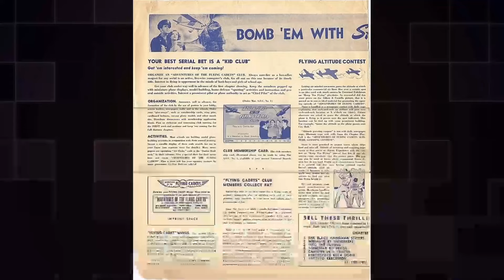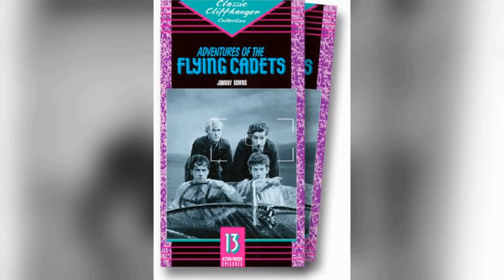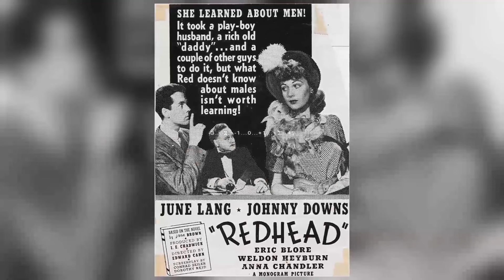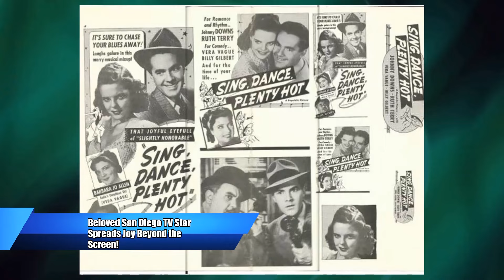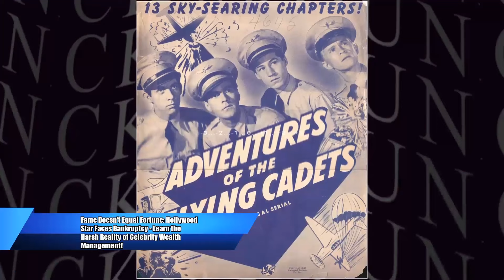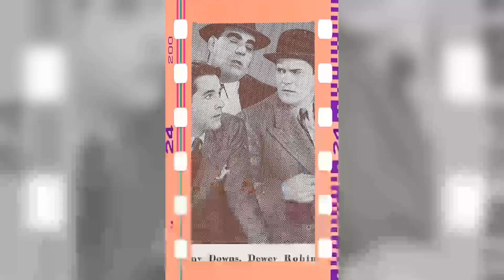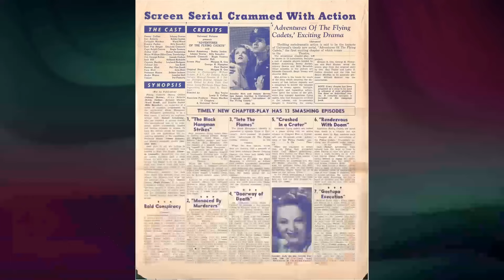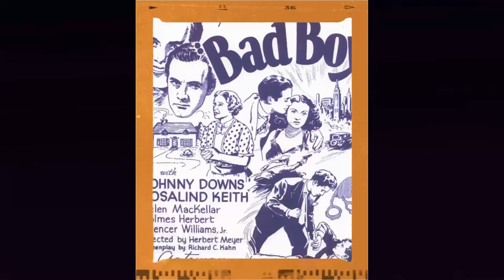Johnny Downs: A Hollywood Icon From A Different Era Long Time Ago| Shocking Secrets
Calling all cinephiles and Classic Hollywood devotees! 🎞️ Join me as we honor the extraordinary Johnny Downs, an indelible force in the golden age of cinema. 🌟

From unforgettable performances to groundbreaking achievements, Johnny Downs's artistry continues to inspire generations of film enthusiasts. 🎬

Get ready to immerse yourself in the mesmerizing stories, iconic roles, and timeless allure of Johnny Downs.

🌠 Lights, camera, and let's revel in the magic of Classic Hollywood with Johnny Downs as our guiding star! ✨🎭
Filmography:
Here Come the Girls
The Caddy
Cruisin' Down the River
Column South
The Girls of Pleasure Island
Call Me Madam
The Files of Jeffrey Jones
Sky King
The Unexpected
Racket Squad
Hills of Oklahoma
Square Dance Jubilee
Manhattan Showcase
Captain Billy's Mississippi Music Hall
Around the Town
The Kid from Brooklyn
Rhapsody in Blue
Forever Yours
Twilight on the Prairie
Trocadero
What a Man!
Harvest Melody
Campus Rhythm
Adventures of the Flying Cadets
Behind the Eight Ball
Kiss and Wake Up
The Mad Monster
The Gay Nineties
Groom and Bored
Freckles Comes Home
Gay Nineties
I Don't Want to Set the World on Fire
All-American Co-Ed
Moonlight in Hawaii
Sing Another Chorus
Redhead
Let's Get Away from It All
Penthouse Serenade
Adam Had Four Sons
Honeymoon for Three
Slightly Tempted
Melody and Moonlight
Sing, Dance, Plenty Hot
I Can't Give You Anything But Love, Baby
A Child Is Born
Laugh It Off
Parents on Trial
Hawaiian Nights
Bad Boy
First Offenders
Once Over Lightly
Swing, Sister, Swing
Hold That Co-ed
It's in the Stars
Algiers
Hunted Men
Thrill of a Lifetime
Blonde Trouble
Turn Off the Moon
Clarence
College Holiday
Pigskin Parade
The Arizona Raiders
The First Baby
Everybody's Old Man
Coronado
Pirate Party on Catalina Isle
The Virginia Judge
College Scandal
So Red the Rose
March of the Wooden Soldiers
Nifty Nurses
Strange Case of Hennessy
The No Man
The High School Hoofer
The Trail of '98
The Crowd
The Valley of the Giants
Chicken Feed
Jesse James
Outlaws of Red River
Seeing the World
Bring Home the Turkey
Telling Whoppers
War Feathers
The Fourth Alarm
Shivering Spooks
Thundering Fleas
Uncle Tom's Uncle
Baby Clothes
Monkey Business
Buried Treasure
Good Cheer
One Wild Ride
Should Sailors Marry?
Better Movies
Your Own Back Yard
Boys Will Be Joys
Official Officers
Ask Grandma
Shootin' Injuns
Red Pepper
The Love Bug
Dog Days
Wildcat Willie
Circus Fever
Afternoon Tee
The Champeen